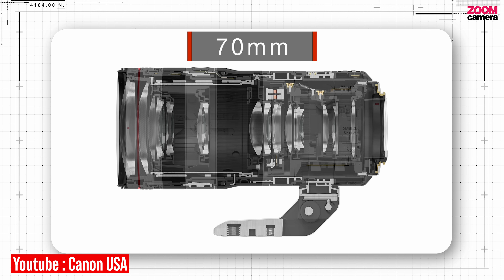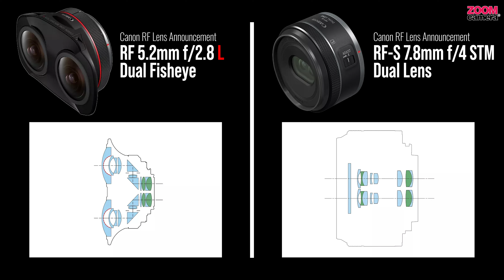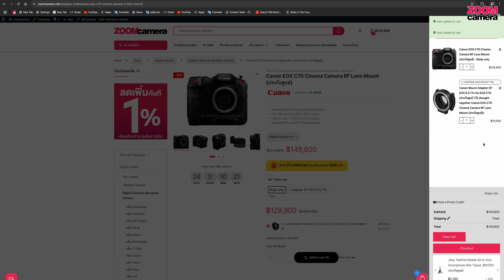สรุป 3+1 เลนส์ใหม่ Canon's RF Hybrid วิเคราะห์+เปรียบเทียบ น่าโดนแค่ไหนจากใจคนใช้กล้อง Canon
Canon เปิดเลนส์ใหม่ Canon's RF Hybrid  3 รุ่น และ พัฒนาปรับปรุงเลนส์ VR ใหม่อีก 1 รุ่น ได้แก่ Canon RF 70-200mm f/2.8 L IS USM Z , Canon RF 24mm f/1.4 L VCM , Canon RF 50mm f/1.4 L VCM และ Canon RF-S 7.8mm f/4 STM Dual Lens ซึ่งในคลิปนี้ผมจะมาสรุปความน่าสนใจ รายละเอียดต่าง ๆ รวมถึงเปรียบเทียบ ว่าแต่ละรุ่นน่าซื้อ แค่ไหนในมุมมองของคนใช้กล้อง Canon ซึ่งส่วนตัวผมเองก็ใช้กล้อง Canon EOS R5 เป็นกล้องหลักส่วนตัวอยู่แล้ว มาดูว่าทั้ง 4 ตัวนี้จะมีรุ่นไหนที่น่าซื้อหามาใช้บ้าง
เลือกชมหัวข้อที่สนใจ
00:00 Canon RF 70-200mm f/2.8 L IS USM Z
06:22 Canon RF 24mm f/1.4 L VCM , Canon RF 50mm f/1.4 L VCM
10:30 Canon RF-S 7.8mm f/4 STM Dual Lens
- Canon RF 70-200mm f/2.8L IS USM Z ราคา 118,100 บาท
- Canon RF 24mm f/1.4 L VCM (ราคาเร็ว ๆ นี้)
- Canon RF 50mm f/1.4 L VCM (ราคาเร็ว ๆ นี้)
Shot on…
📷 Canon EOS R5
🔍 Canon RF 24-70mm f/2.8L IS USM
🎙️ Rode Wireless Pro
📦⚡จัดส่งด่วน 2-3 ชม.ภายในกรุงเทพฯ และ ปริมณฑล แจ้งกับแอดมินในช่องทางที่ติดต่อเข้ามาได้เลย